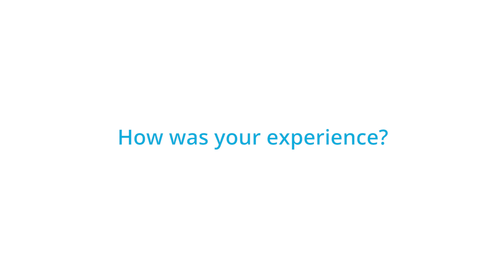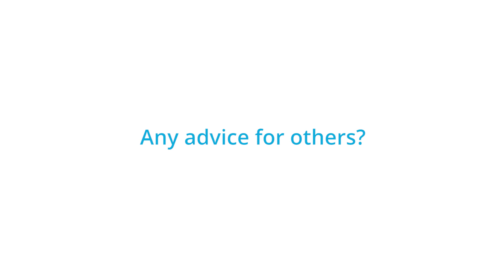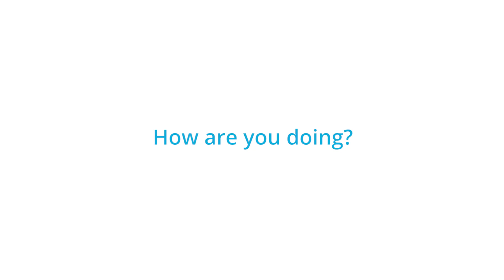Kootenai Clinic Cancer Services - Denny's Story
Kootenai Clinic Cancer Services patient Denny shares his story.